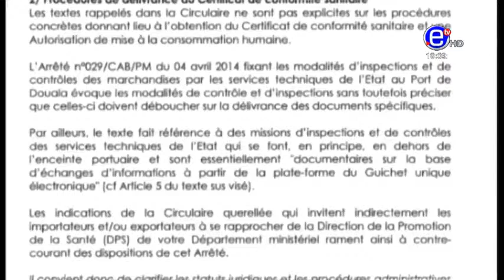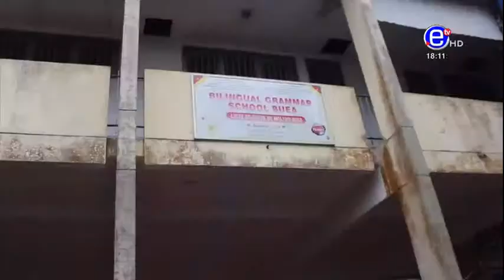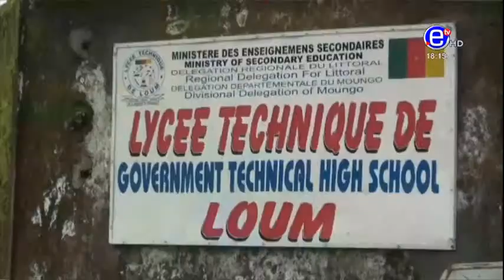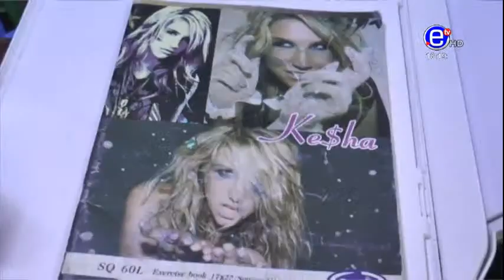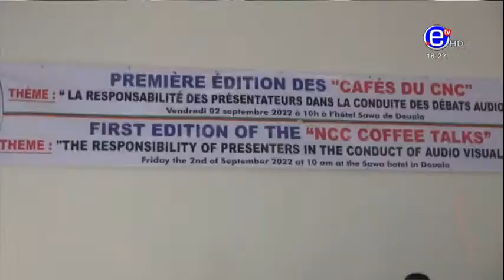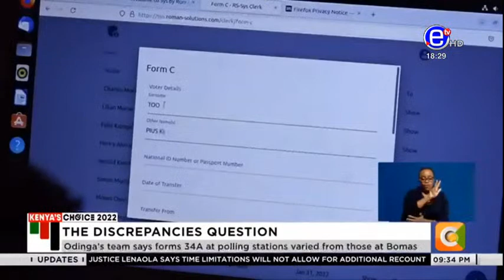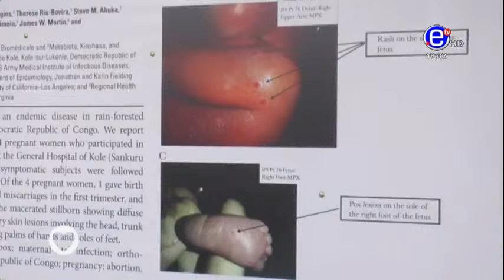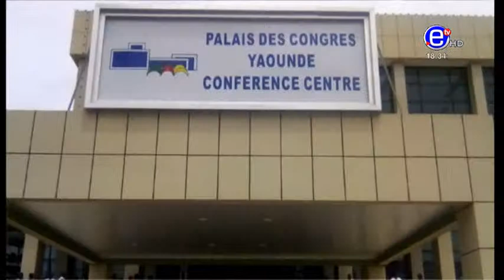6PM NEWS FRIDAY SEPTEMBER 02, 2022 - EQUINOXE TV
6PM NEWS FRIDAY SEPTEMBER 02, 2022  - EQUINOXE TV